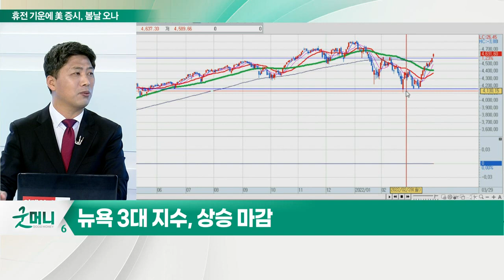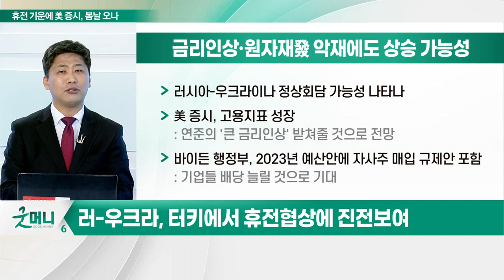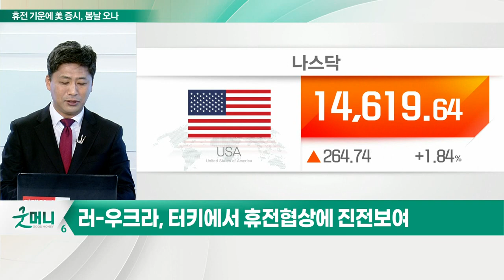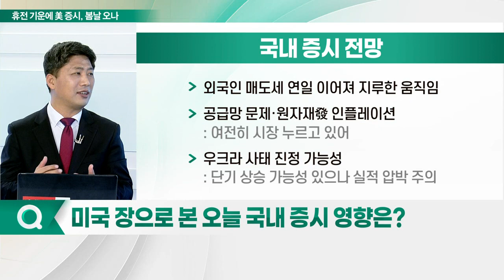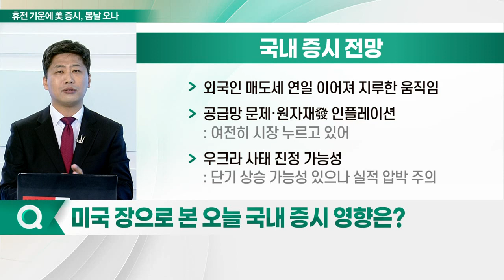휴전 기운 도는 우크라이나 사태, 美 증시에도 봄이 오는가?_김선규의 왓츠업 (20220330)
# 러-우크라 휴전 가능성에 뉴욕 3대 지수 상승
- 다우·S&P 500, 3일 연속 상승 마감
- WTI, 103달러대 지지
- 美 국채, 매도세 정체로 금리 하락 전환

# 금리 인상·원자재發 악재에도 상승 가능성
- 러시아-우크라이나 정상회담 가능성 나타나
- 美 증시, 고용지표 성장
- 바이든 행정부, 2023년 예산안에 자사주 매입 규제안 포함

- 외국인 매도세 연일 이어져 지루한 움직임
- 공급망 문제·원자재發 인플레이션
- 우크라 사태 진정 가능성